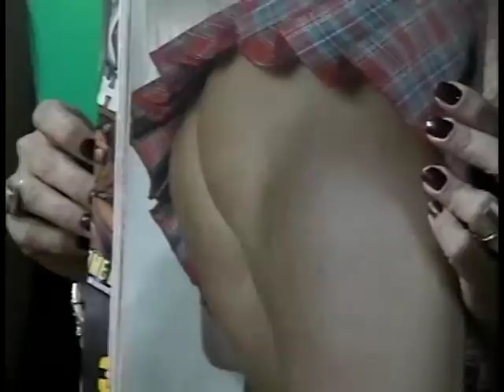FABIA GOUVEA TV ORKUT 2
FABIA GOUVEA TV ORKUT